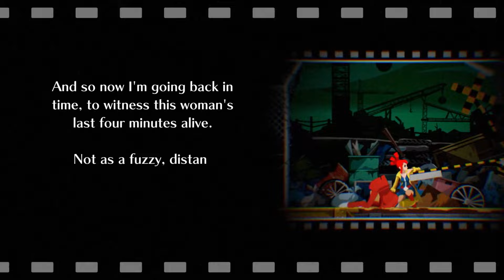[REVIEW] Capcom Summer Bundle - August 2024 – Humble Bundle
What do you think of these games in Capcom Summer Bundle - August 2024? Let me know!

0:00 Intro
0:26 #1 Ghost Trick: Phantom Detective
1:46 #2 The Great Ace Attorney Chronicles
3:14 #3 Capcom Fighting Collection
4:35 #4 Phoenix Wright: Ace Attorney Trilogy
6:24 #5 Capcom Beat 'Em Up Bundle
7:47 #6 Dead Rising 4: Frank's Big Package
9:19 #7 Street Fighter V - Champion Edition
10:56 #8 Street Fighter 30th Anniversary Collection
12:43 #9 Dead Rising 3: Apocalypse Edition
14:16 #10 Dragon's Dogma: Dark Arisen
15:55 #11 Dead Rising 2: Off the Record
17:32 #12 Dead Rising® 2

Gameplay credits:-
#1 Ghost Trick: Phantom Detective

#2 The Great Ace Attorney Chronicles

#4 Phoenix Wright: Ace Attorney Trilogy

#5 Capcom Beat 'Em Up Bundle

#6 Dead Rising 4: Frank's Big Package

#7 Street Fighter V - Champion Edition

#8 Street Fighter 30th Anniversary Collection

#9 Dead Rising 3: Apocalypse Edition

#10 Dragon's Dogma: Dark Arisen